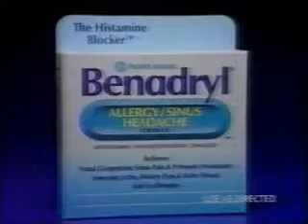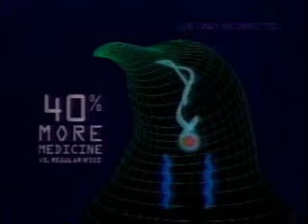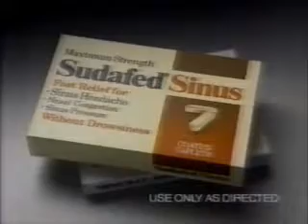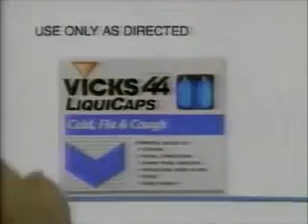12-17-1993 NBC Daytime Commercials (WSMV Nashville)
Commercials aired during and after an episode of Days of Our Lives.
-Benadryl Allergy/Sinus Headache
-Replens
-Milton Bradley Travel Games
-Plax
-We will return for the second half of DOOL in just a moment
-John & Leeza promo
-Pegasus Jewelers Outlet
-Pepsi/Kroger
-Happy Holidays from Channel 4 (Bill Hall)
-Maybelline Revitalizing Liquid Make-Up
-Pedialyte
-Service Merchandise (Bill Cosby)
-Vlasic
-N'ice N Clear
-Hamburger Helper
-Sudafed Sinus
-MCI
-Suave
-Interplak
-Another World promo
-Perry Mason Mysteries promo
-Vicks Formula 44 LiquiCaps
-Dawn
-Vicks Nyquil LiquiCaps
-Presto Fry Daddy
-Chap Stick (Picabo Street)
-Empty Nest and Nurses promos
-Sisters promo
-Happy Holidays from Channel 4 (incomplete, but we already saw it earlier)